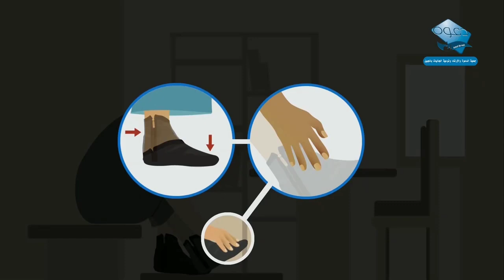মোজার উপর মাসাহ করার পদ্ধতিᴴᴰ┇The usual method of wiping over socks.by Sheikh Qasim bin Abbas Madani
মোজার উপর মাসাহ করার সঠিক পদ্ধতিᴴᴰ┇

The usual method of wiping over socks

🎙Sheikh Qasim bin Abbas Madani

👋 yeamul islam 👋